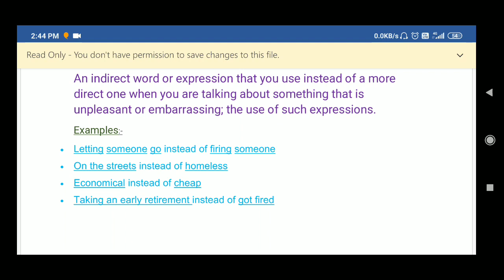FIGURE OF SPEECH, EUPHEMISM, IN HINDI